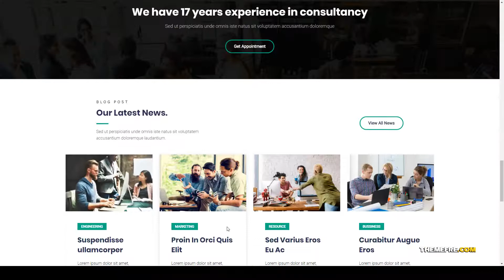Konsultan Consulting Business WordPress Theme insurance page builder Easy Create Website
Compatible With Elementor, Gravity Forms

 Columns 4+

 Layout Responsive

 Tags accountant, advisor, agency, analytical, blog, business, company, consultant, consulting, gallery, insurance, page builder, responsive, theme options, trade